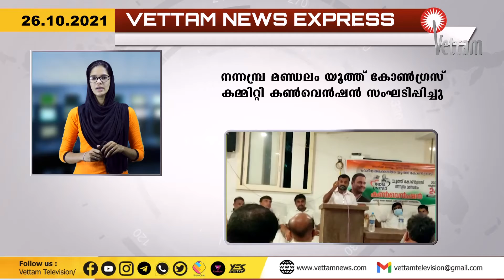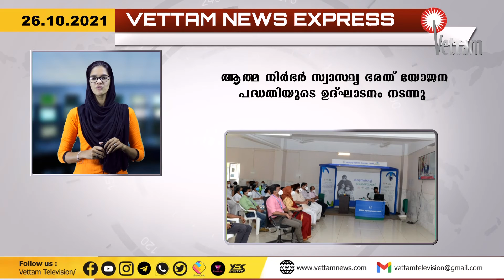|| VETTAM NEWS EXPRESS ||